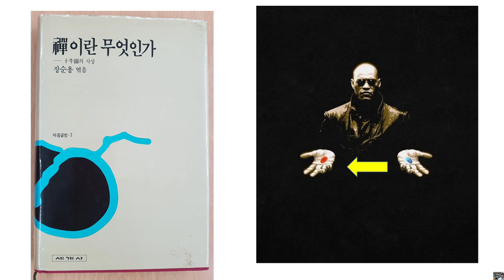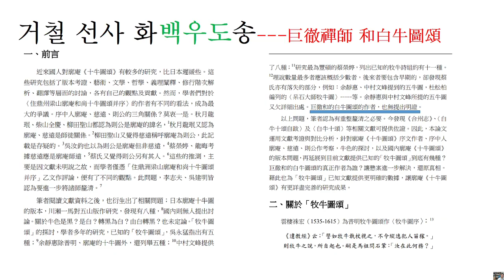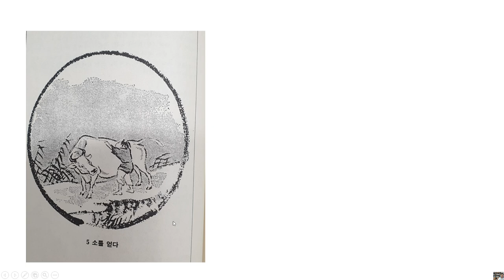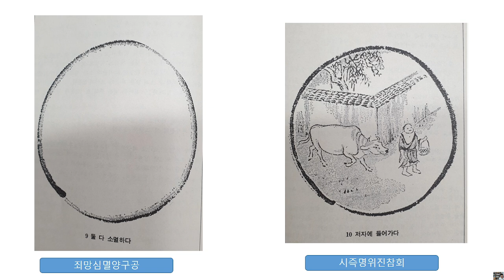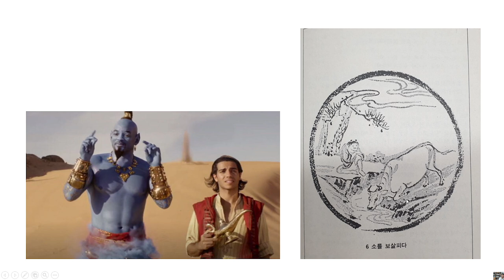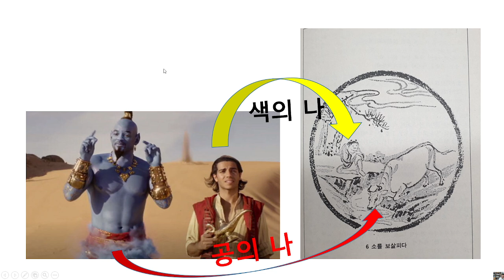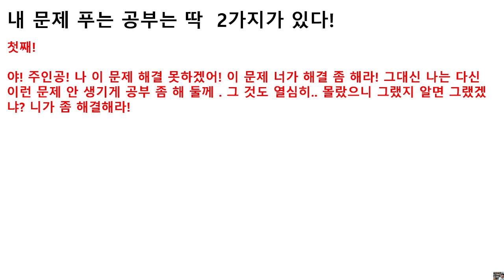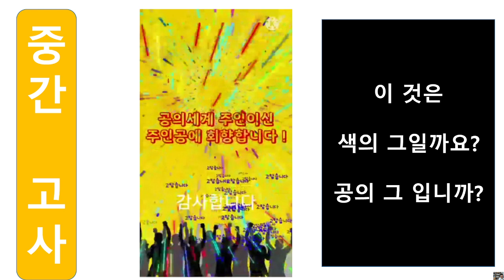[100억 찾기 마지막 특강 #2] 사주 팔자 다 뒤집어 엎은, 우리 시대의 선(禪)의 혁명가는 누구일까?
귀한 사람들을 100억짜리 쪼쟁이로 만들려 하지 마시오!

우승택의 생테크 연구소 공식 사이트